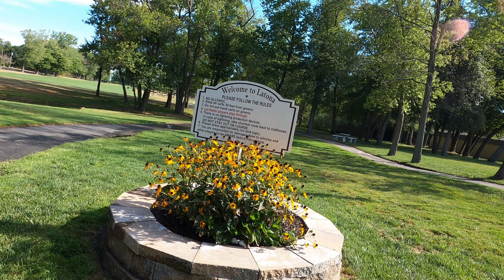1964's Latona Country Club - Buena Vista Township, NJ #55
In this video, we’re diving into a review of 1964's Latona Country Club in Buena Vista Township, NJ. Known for its rich history, this classic course offers a great golfing experience with its well-maintained fairways, challenging greens, and inviting atmosphere. Located in the heart of New Jersey, it provides a welcoming setting for golfers of all levels to enjoy a day on the course.

Whether you're a local or just passing through, Latona Country Club provides an enjoyable round with picturesque views and a peaceful environment. If you're in the area, this is definitely a spot to consider for your next tee time.

Let us know your thoughts on Latona Country Club in the comments below.

Latona Country Club is a golf course located in South Jersey. The course is a par-71 layout that stretches over 6,100 yards and features rolling terrain, mature trees, and water hazards. The course has undergone recent renovations to improve the playing conditions, including new bunkers and tee boxes.

Fun track, take a look for yourself.